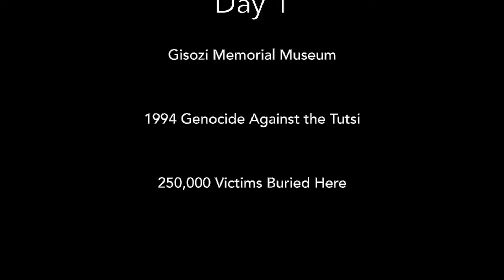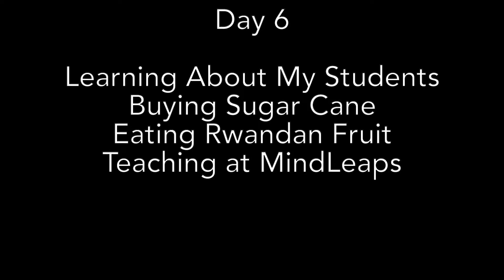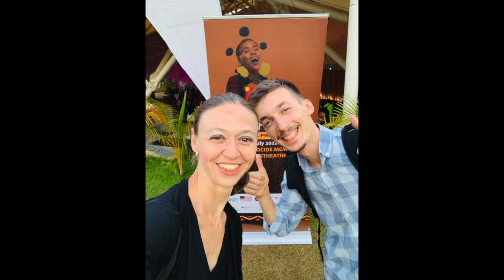Omer Hamiti from North Macedonia Travels to Rwanda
MindLeaps piloted a new cultural exchange between youth living in North Macedonia and Rwanda in July 2022.  This series of videos comprised Omer Hamiti's visual diary of his 9 days in Kigali with MindLeaps.